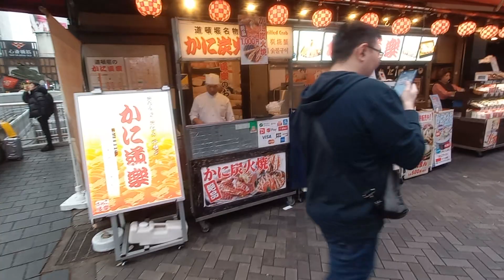Ga nyangka ini yg bikin turis betah di Osaka#dotonbori#osakacity